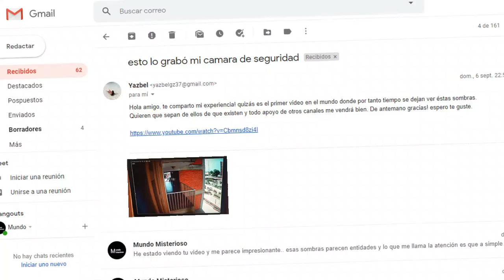6 Extrañas SOMBRAS captadas por "Cámaras de Seguridad" 📷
Top 6: Misteriosas SOMBRAS captadas en cámaras de seguridad.. ¡Videos Paranormales que te sorprenderán!

Un Saludo..
Mundo Misterioso